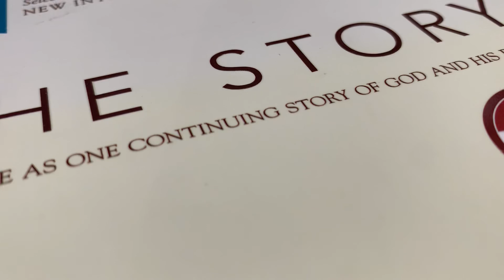Day 47 Our Soverign God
based on Genesis 45 from The Story Devotional